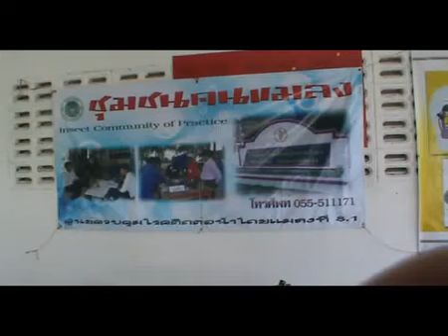แนะนำและเตรียมพร้อมก่อนใช้เครื่องพ่นหมอกควันไอจีบา สามารถ เฮียงสุข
ENRICH FOGGER (THAILAND) CO., LTD.
THE LEADING PEST CONTROL EQUIPMENT IN ASIA
จำหน่ายเครื่องพ่นหมอกควัน เครื่องพ่นละอองฝอย เครื่องกำจัดตัวเรือด เครื่องกำจัดไรฝุ่น ถังฉีดพ่นสเปรย์ อุปกรณ์กำจัดแมลง และเคมีกำจัดแมลง ให้กับทาง อบต อบจ เทศบาล และ หน่วยงานเอกชน สำหรับกำจัดยุง ยุงลาย แมลงวัน แมลงบิน แมลงสาบ มด มอด ปลวก ตัวเรือด ไรฝุ่น และแมลงพาหะนำโรคชนิดต่างๆ
เอ็นริช ฟ็อกเกอร์ (ประเทศไทย) จำกัด
โทรศัพท์ : 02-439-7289
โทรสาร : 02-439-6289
Line : enrichfogger
Line : @enrichfogger